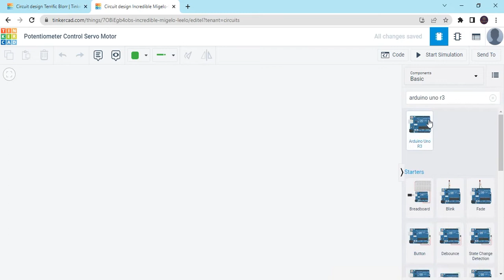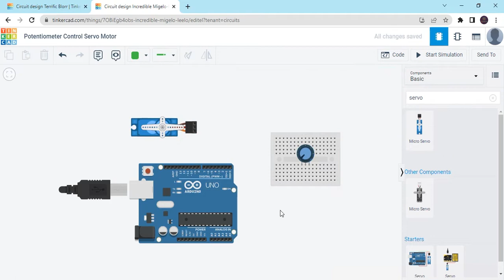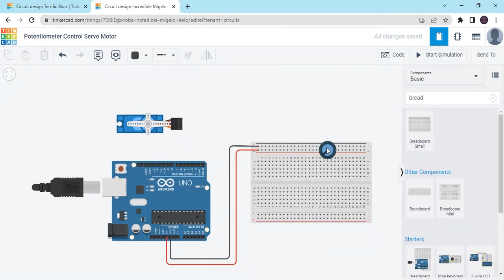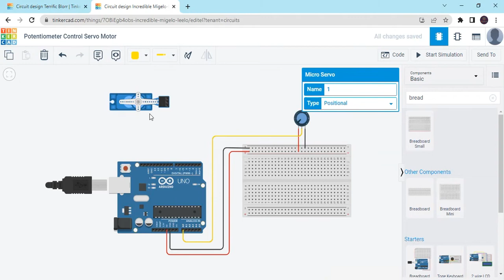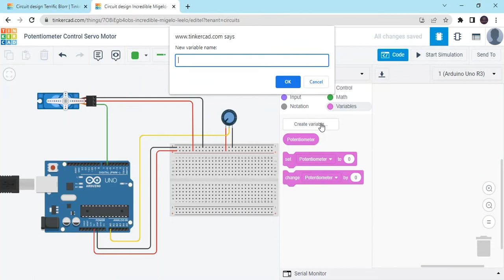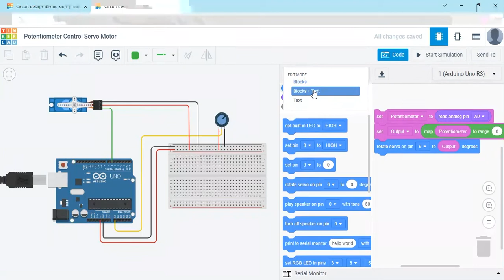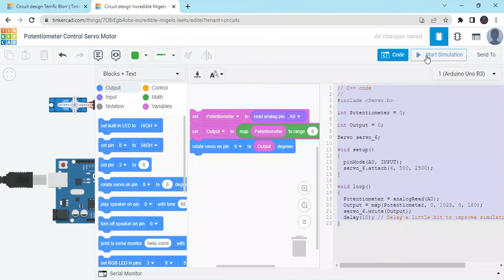Potentiometer Control Servo Motor using Arduino at Tinkercad | Arduino Project | Major Project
Potentiometer Servo Motor using Arduino at Tinkercad | Arduino Project | Major Project | Mini Projecttinkercad circuits tutorial for beginners | tinkercad circuits | tinkercad projects | circuits
tinkercad
tinkercad circuits tutorial for beginners
tinkercad circuits
tinkercad arduino projects
tinkercad projects
tinkercad arduino
tinkercad arduino tutorial
tinkercad circuits projects
arduino tinkercad
arduino tinkercad projects
arduino tinkercad tutorial
tinkercad servo motor
tinkercad servo motor arduino
tinkercad servo with potentiometer
tinkercad servo motor arduino code
servo tinkercad
ultrasonic serco tinkercad
arduino servo
servo motor